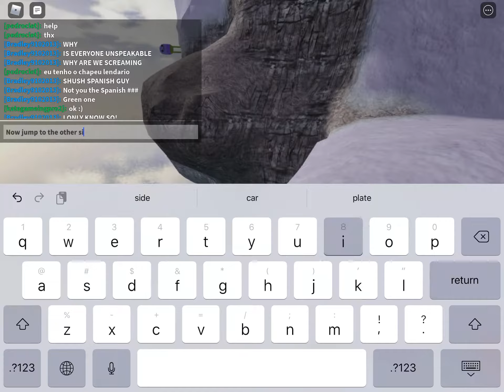Where To Find The Legendary Crown Hat In sno day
Here is anther legendary hat